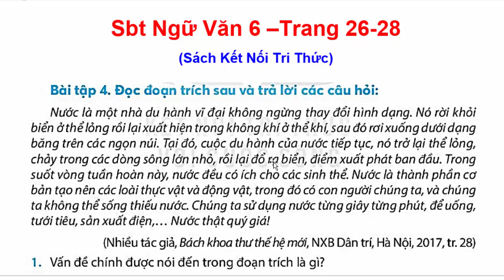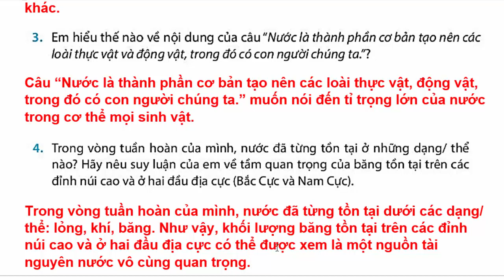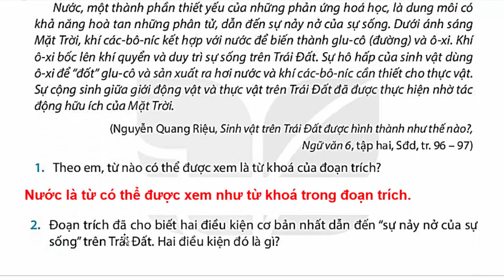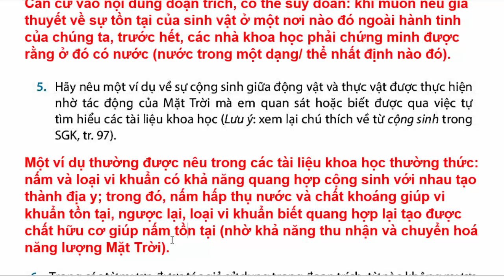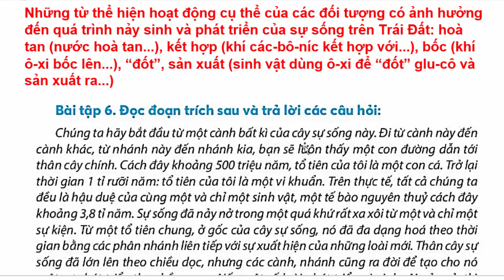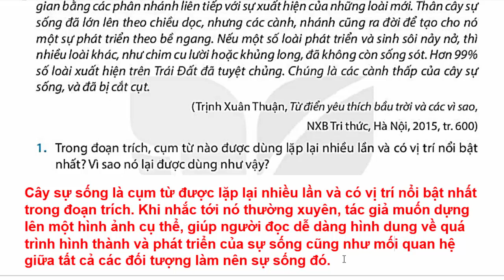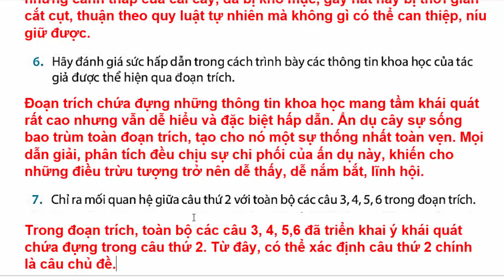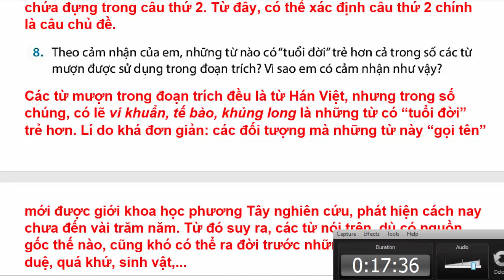Sách Bài Tập Ngữ Văn 6 Bài 9 | Trái Đất – Ngôi Nhà Chung | Trang 26 - 28 | Kết Nối Tri Thức